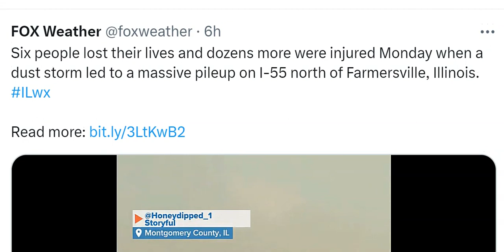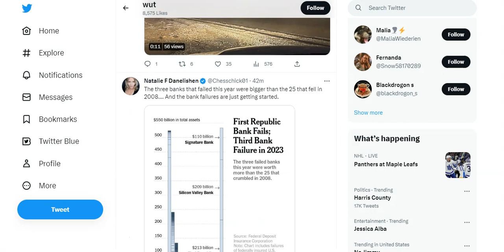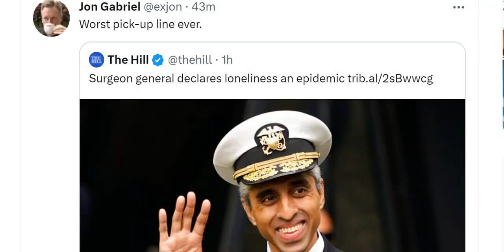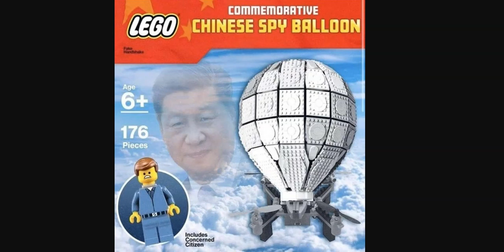3rd Big USA Bank failure this year! More Spy Balloons! More Wild Weather!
beware the jackhammers of negativity.
Stay cool.
God bless everyone,
T